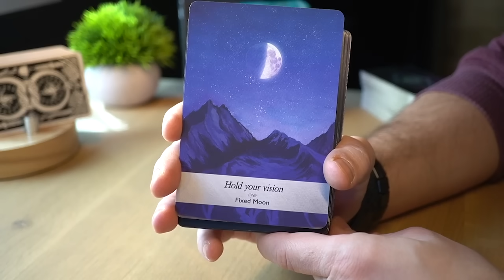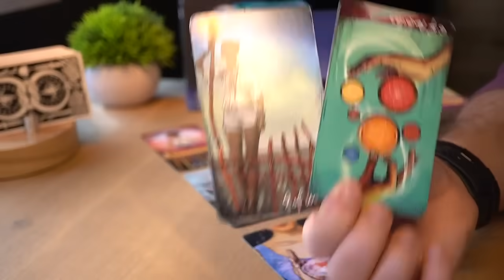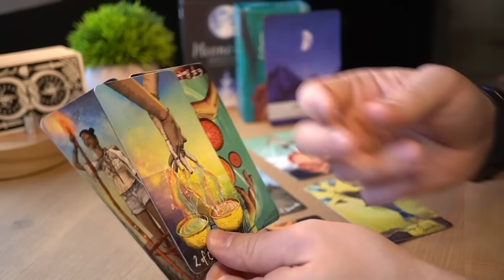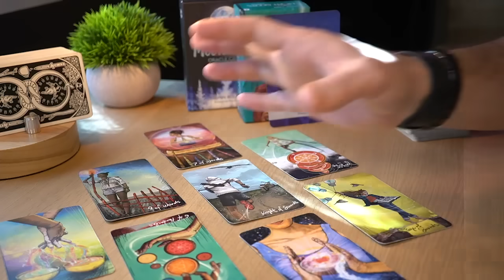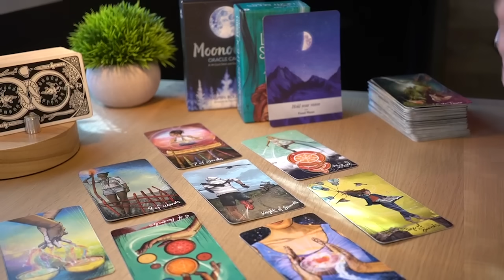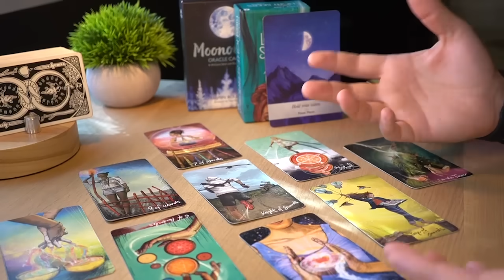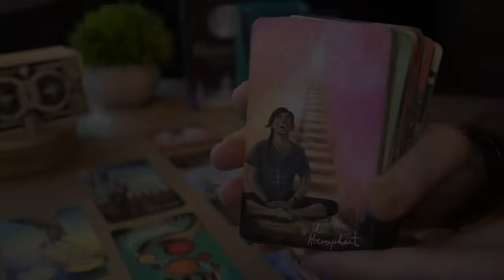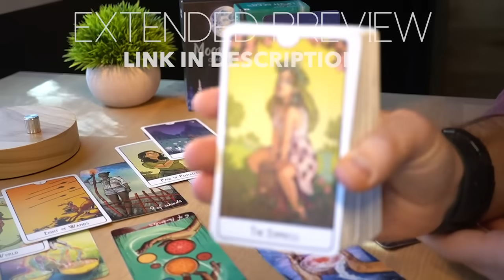VIRGO - NO CONTACT BUT YOU SHOULD KNOW THE TRUTH.. | JANUARY 22-29 | TAROT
1 - ENERGIES ⚡ Energies can go both ways. The cards bring the messages on the table and then it's up to the reader to come up with a specific interpretation. For each message there are hundreds of possible interpretations and for the sake of the reading, I need to pick one possible scenario or the videos will all be 5 hour long. It will be up to you to add the missing pieces and if you feel that the energy described doesn't come from you but instead comes from the other person feel free to interpret it that way.

2 - IS THE MESSAGE FOR ME? 💌 This is a general reading and it won’t resonate with everybody. If there are messages that do not fit your situation feel free to leave them behind and if the whole reading does not resonate make sure to checkout the readings for your Moon, Rising and Venus sign. Each one of these readings is for Sun, Moon, Rising and Venus sign. Cross-watchers are welcome too, in fact the message might be for the person who is dealing with the sign.

3 - TIMING ⏳ When you resonate with a monthly or weekly reading, take what you need from its message, apply it to your current situation and let it guide you throughout your ongoing journey. Keep in mind that the messages you get today don't reflect all the events that are going to happen in the same month or week. Messages come to you at a specific time because they are important for you to make specific decisions, but the actual events showed in the readings can take months or years.